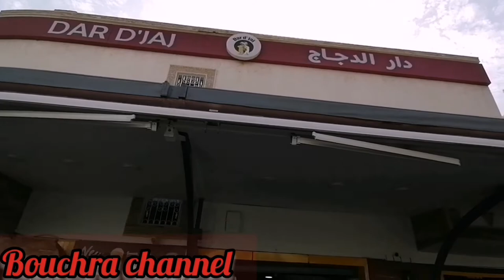جولة متنوعة في مدينة أكادير ville d'agadir